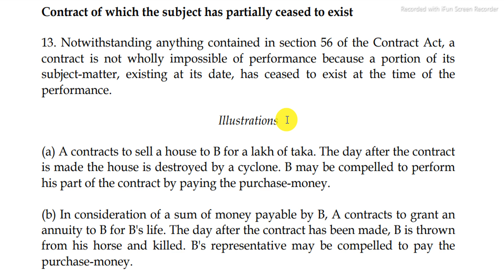Specific Relief Act 1877, Section 13 | Law Lecture series by Kabir khan Advocate.